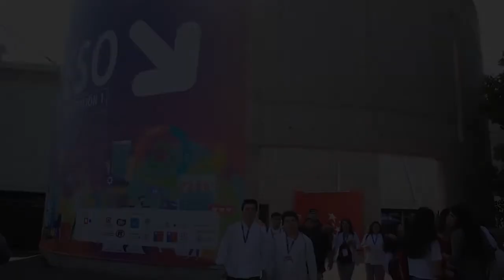VITO Sistema filtración aceites en EXPO FOOD SERVICE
Ahorre hasta un 50% de su aceite de freír
Filtra y mide el aceite
El mejor sistema de filtración de aceite del mundo

by Equipo Prensa
Portal Innova